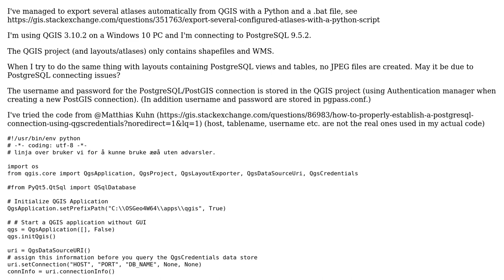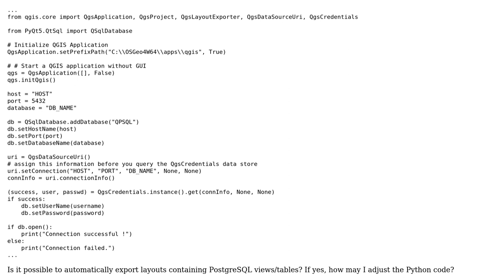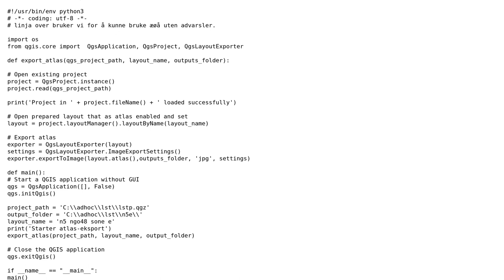GIS: Possible to automatically export atlases from QGIS containing PostgreSQL views/tables?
With thanks & praise to God, and with thanks to the many people who have made this project possible! You are responsible for your own actions.